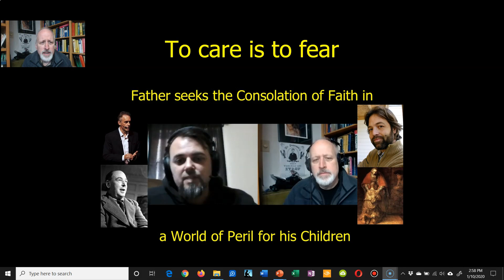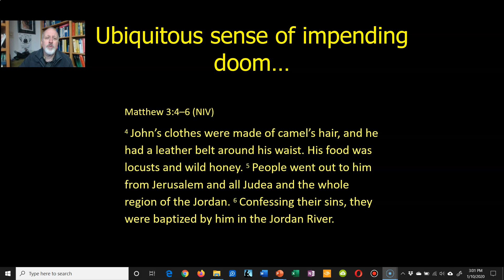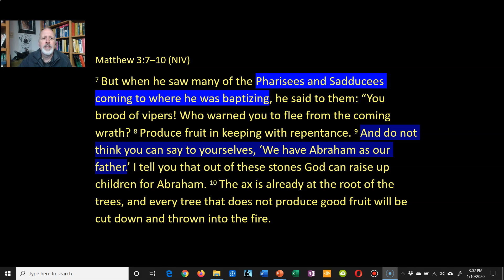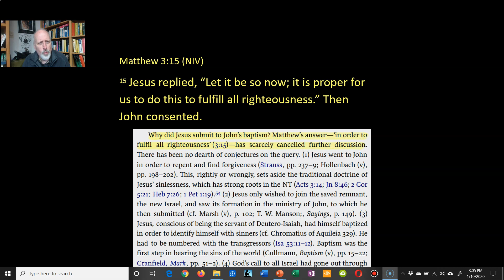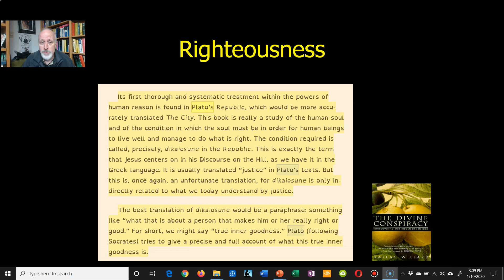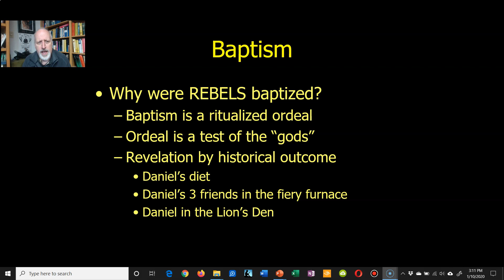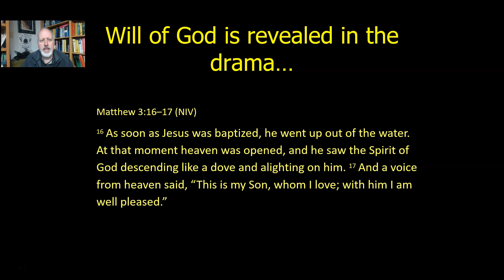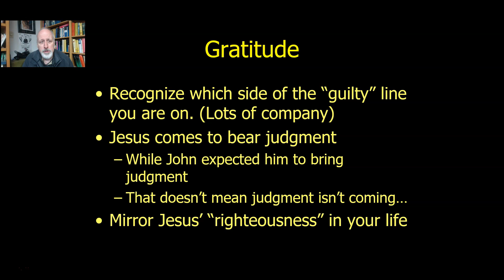Why would Jesus be baptized by John the Baptist?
In the Gospel of Matthew Jesus is baptized by John the Baptist. This seems strange because John's was a baptism of repentance. Why would Jesus need to repent?

Click here to meetup with other channel viewers for conversation The link will prompt you to download the software for this free group messaging service. This link updates every 100 users so look for the most recent videos if this link doesn't work.